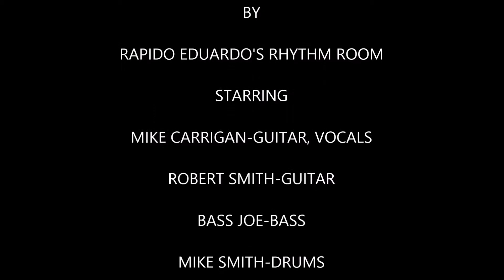Mike Carrigan with the Rock City Players-You Upset Me Baby